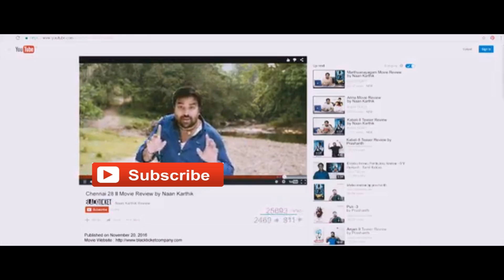TUN THE ONLY WAY TO SETTLE THIS MATRIKULASI PROBLEM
TUN THE ONLY WAY TO SETTLE THIS MATRIKULASI PROBLEM IS TO DISBAND THE QUOTE SYSTEM "HAPUSKAN SYSTEM KUOTA
TUN TELAH BERJANJI AKAN MENYELESAIKAN MASALAH KOMUNITY INDIA PADA PRU14'🙏🙏PLZ PAKATAN HARAPAN PEGANG KPD JANJI
SO PLZ TUN PEGANG KEPADA JANJI TUN'
BUBARKAN KUOTA'